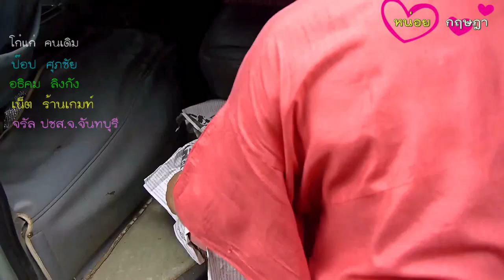ปีทองของชาวสวนมะม่วงอกร่องเสม็ดงาม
นี่คือการยืนยันถึงการปลูกมะม่วงของเกษตรกรชาวสวนมะม่วงพันธุ์อกร่องสีทอง บ้านเสม็ดงาม ต.หนองบัว อ.เมือง จังหวัดจันทบุรี  ในช่วงตั้งแต่กลางเดือนมกราคมเป็นต้นมาจนถึงเดือนเมษายน เป็นช่วงที่ชาวบ้านหมู่บ้านเสม็ดงามที่ประกอบอาชีพทำสวนมะม่วงเกือบทั้งหมู่บ้าน ต่างยิ้มออกหลังราคาในปีนี้ดีกว่าทุกปีทีผ่านมา เนื่องจากตลาดมีความต้องการสูง ตกกิโลกรัมละ 50-180 บาท บ้านเสม็ดงามเป็นหมู่บ้านเล็กๆมีการปลูกมะม่วงทั้งหมู่บ้านเพียง5,000ต้น แต่สามารถสร้างรายได้เข้าหมู่บ้านได้ถึงปีละ10กว่าล้านบาท
ทุกเช้าตั้งแต่เสียงนกกาเริ่มขับขาน ชาวบ้านที่มีสวนมะม่วง ต่างถือไม้ที่ติดตะกร้อไปสอยมะม่วงในสวน อย่างขะมักเขม้น แข่งกับกับแสงแดดที่จะเริ่มแรงขึ้นในช่วงสาย โดยเฉพาะสวนมะม่วงอกร่องสีทองของ นายชัยภัชร เจริญงาม  พบว่า ในปีนี้อากาศเย็นจัดและเย็นยาวนานกว่าทุกปี  ทำให้มะม่วงออกดอกออกผลมีมากถึงสี่รุ่น  ส่งให้ผลผลิตสามารถออกสู่ต้องตลาดได้เป็นเวลานานถึง4เดือน
ในช่วงนี้ถือว่าเป็นการสร้างรายได้เป็นกอบเป็นกำ ใหกับชาวสวนมะม่วงบ้านเสม็ดงาม แต่ละวันจะมีรายได้จากการขายมะม่วงพันธุ์อกร่องสีทอง 15,000-20,000 บาท ต่อวัน โดยมะม่วงพันธุ์อกร่องสีทองบ่มสุก ที่พร้อมนำมารับปรานกับข้าวเหนียวมูล ในปีนี้ถือว่ามีราคาดีกว่าปีที่ผ่านมา ตกกิโลกรัมละ 50-180 บาท สำหรับมะม่วงอกร้องที่สุกคาต้นหรือมะม่วงปากตะกร้อราคาก็จะต่ำลงมากว่ามะม่วงที่นำมาบ่ม
ปัจจุบันทางหน่วยงานราชการโดยเฉพาะสำนักงานเกษตร ได้เข้ามาแนะนำการบริหารจัดการในเรื่องการดูแลรักษามะม่วงพันธุ์อกร่องสีทอง ให้ผิวสวย ด้วยการรณรงค์ลดการใช้ยากำจัดศัตรูพืช โดยเฉพาะแมลงวันผลไม้ ด้วยการใช้กับดักแทนการใช้สารเคมีกำจัดแมลง ซึ่งชาวสวนบอกว่าได้ผลและปลอดภัยต่อตนเองและผู้บริโภค สิ่งนี้นับว่าเป็นปัจจัยสำคัญ ในการสร้างความเชื่อมั่นให้กับผู้บริโภค จึงสามารถทำรายได้ต่อกิโลกรัมได้สูงขึ้นตามขนาด  เช่นราคาตอนนี้ไซส์ 4-5 ลูก ราคาอยู่ 120-180 บาท  ชาวสวนมะม่วงอกร่องสีทองบ้านเสม็ดงาม จังหวัดจันทบุรี ยืนยันด้วยความภูใจว่ามะม่วงในหมู่บ้านนี้ มีรสชาติหวาน อร่อย โดยเฉพาะตลาดมีความต้องการสูง นอกจากดินที่เป็นดินน้ำกร่อยแล้วจะเน้นการเก็บผลผลิตมะม่วงพันธุ์อกร่องสีทองทีละลูก และเลือกเก็บลูกที่แก่จัด ลูกค้าจะเข้ามาสั่งจองและซื้อถึงสวน
นายชัยภัชร เจริญงาม   เจ้าของสวนมะม่วง บอกว่า ช่อมะม่วงที่เห็นนี้กำลังจะขึ้นเป็นลูกจากนั้นดอกก็จะร่วง ยิ่งได้น้ำก็จะติดมากและดก ด้วยหลักการนี้หรือเปล่าที่ทำให้เกิด คำว่า ฝนตกลงมาล้างช่อมะม่วง  หากไม่มีฝนตกลงมาชาวสวนก็จะใช่วิธก็การเขย่าช่อมะม่วงเพื่อให้ช่อมะม่วงสลัดออกให้ร่วง  จากนั้นก็จะต้องเร่งรีบทำให้มะม่วงติดผล เพราะถ้าช้าไปผลมะม่วงที่กำลังขึ้นลุกจะจะร่วง เคล็ดลับในการทำใหมะม่วงติดลูกของชาวสวนมะม่วงบ้านเสม็ดงาม จะเร่งฉีดปุ๋ยทางที่เป็นฮอโมนขั้วเหนี่ยวเร่งลูก และใช่เครื่องพ่นน้ำแรงดันสูงฉีดพ่นน้ำเปล่าไปล้างช่อมะม่วง เพื่อป้องกันมิให้แมลงมารบกวน  แต่สิ่งที่สำคัญคือ เวลามะม่วงติดผลแล้วชาวสวนจะไม่รดน้ำหรือให้น้ำมะม่วงไปยังโคนมะม่วงอย่างเด็ด ช่วงนี้มะม่วงต้องการเพียงน้ำค้างเกียงออย่างเดียว เพราะการรดน้ำจะทำให้เนื้อมะม่วงไม่กรอบ และมะม่วงได้น้ำจะรับดูดน้ำมาเลี้ยงผลทำให้ผลแตกเสียหายขายไม่ได้